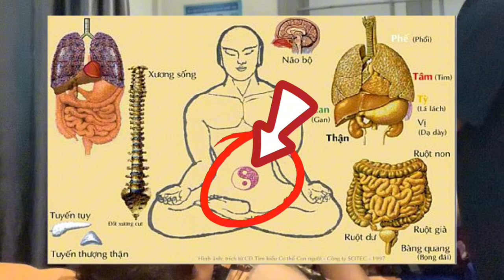Điều Trị Tỳ Thận Dương Hư | Dưỡng Sinh Bác Sĩ Tiến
Đây là một tình huống lâm sàng, bệnh nhân có tình trạng dương hư thuỷ thấp đình trệ 2 chi dưới gây đau nặng mỏi hai chi dưới khi đi đứng lâu và giảm khi nghỉ, buổi tối nằm ngủ lưng gáy ê mỏi vận động một lát là đỡ, tổng trạng béo bệu, lưỡi bè bệu, dấu ấn răng, rêu lưỡi trắng dày phần gốc lưỡi, người hay đau đầu, hoa mắt chóng mặt, rối loạn tiền đình.
Hôm nay hãy cùng Bác sĩ Tiến tim hiểu cách dưỡng sinh đúng đối với tình trạng bệnh lý Tỳ thận dương hư này nhé!
Dưỡng sinh thể bệnh tỳ thận dương hư
0:48 Thái cực động mà sinh dương tĩnh mà sinh âm
3:20 Ăn uống thanh đạm
4:50 Làm ấm vùng Đan Điền bằng mấy sấy tóc
5:50 Tổng kết
CÁC VIDEO LIÊN QUAN ĐẾN BỆNH LÝ TỲ THẬN DƯƠNG HƯ
1.CHỨNG THẬN DƯƠNG HƯ LÀ GÌ? CÁCH ĐIỀU TRỊ TỐT NHẤT TỪ CHUYÊN GIA HOA KỲ
CÁC TRANG CHÍNH THỨC CỦA BÁC SĨ TIẾN
Nội dung từ khoá được tìm kiếm: bác sĩ tiến, lê công tiến, dr tiến, bác sĩ lê công tiến, bài thuốc trị tỳ thận dương hư, tỳ thận dương hư,
chứng tỳ thận dương hư, đông y trị bệnh tỳ thận dương hư, tỳ thận dương hư là gì, tỳ thận dương hư dùng bài gì, bài thuốc chữa tỳ thận dương hư, biểu hiện của tỳ thận dương hư, tỳ thận hư hàn, tỳ vị dương hư, tỳ thận hư, phế tỳ thận dương hư